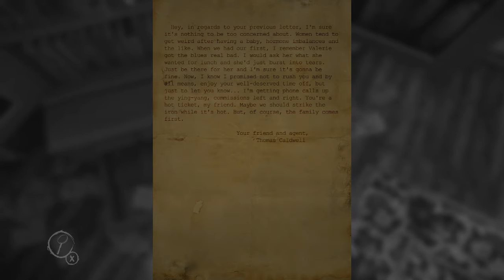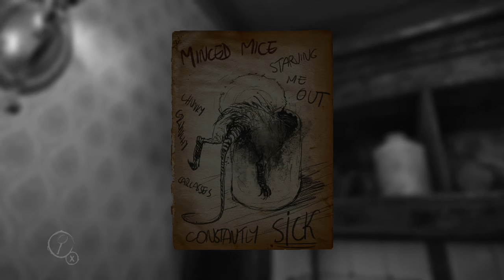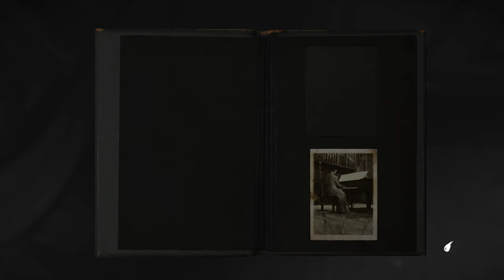"RESTLESS MEMORIES" Layers of Fear - Gameplay Walkthrough (Part 2)